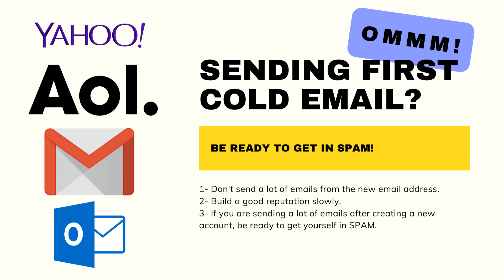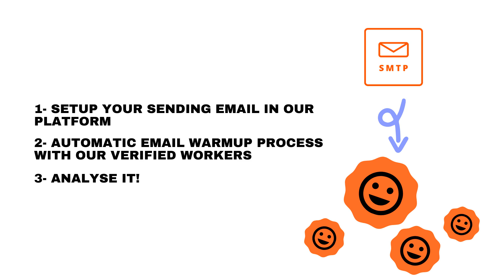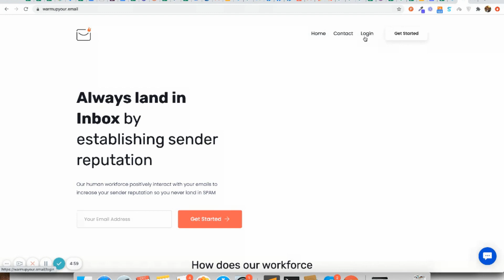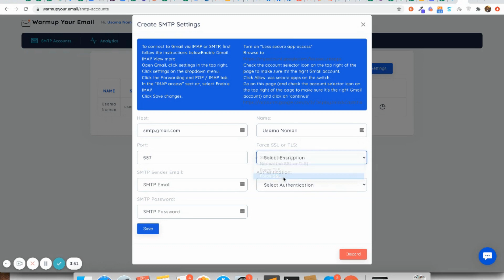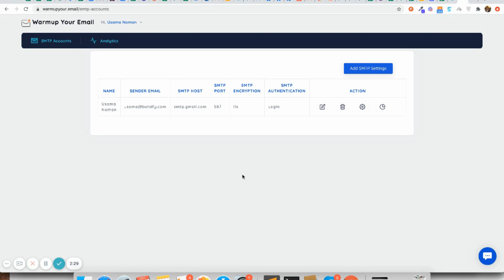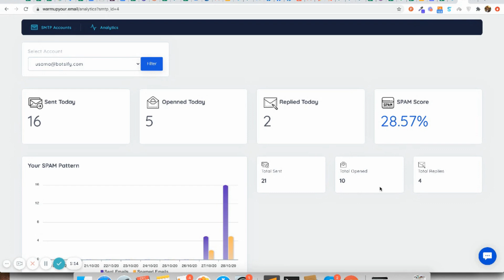What is Email Warmup & How you can do warmup your email accounts using WarmupYour.Email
This video explains what is the email warmup process, why & how email clients like Google, Outlook, Yahoo etc. recognise that someone is sending SPAM emails.

In the middle I also tried to give you the idea of SPAM Jail & why is it soo bad.

Lastly I introduce you WarmupYour.Email which basically allows you to automatically warmup your email sending accounts so that your emails are consistently being open, replied, marked important and out of SPAM by our workforce.